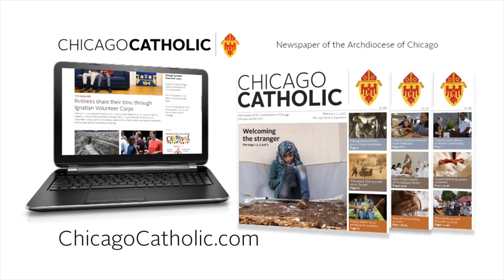Diakonia- A Call to Service - May 16, 2024 -- Welcoming the Immigrant